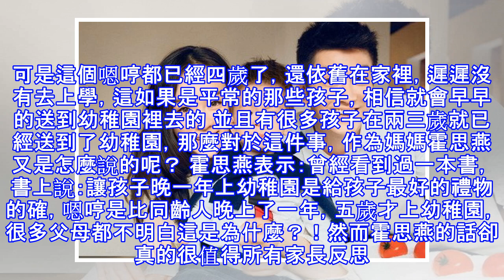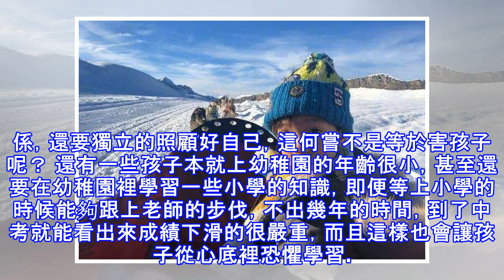嗯哼4歲為何還不上幼稚園？霍思燕解釋緣由，值得臺灣的家長深思！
在這個普通家庭都注重教育的時代，不少父母為了能給孩子良好的教育，可謂費盡了心思，拚命掙錢只為買一套地段比較好的學區房，方便孩子長大後上學居住；有的父母為了能更早地開發孩子的智力，更是早早地把她們送到了早教班，只為孩子不輸在起跑線上。 面對這個金句王嗯哼，相信大家已經是很熟悉了。可是這個嗯哼都已經四歲了，還依舊在家裡，遲遲沒有去上學，這如果是平常的那些孩子，相信就會早早的送到幼稚園裡去的 並且有很多孩子在兩三歲就已經送到了幼稚園，那麼對於這件事，作為媽媽霍思燕又是怎麼說的呢？ 霍思燕表示：曾經看到過一本書，書上說：讓孩子晚一年上幼稚園是給孩子最好的禮物 的確，嗯哼是比同齡人晚上了一年，五歲才上幼...
源: pixpo